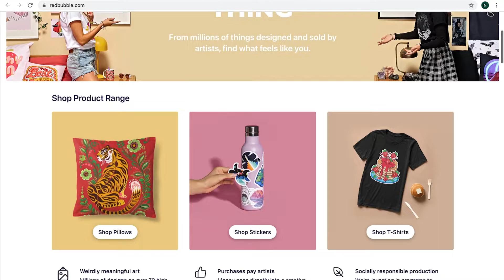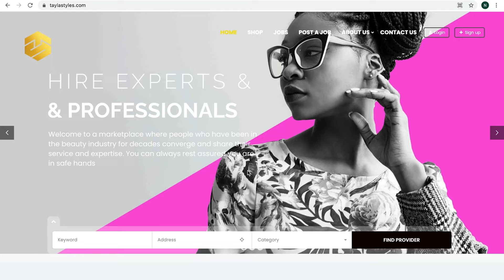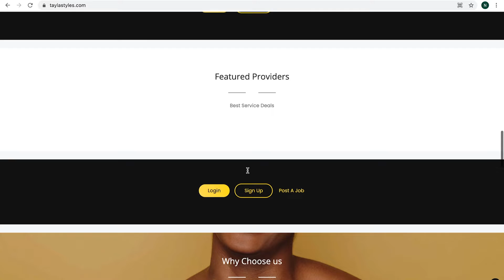Passive Income Ideas that can still work for you |How to make money online 2021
Xewani!

It’s been a minute, but I am excited to bring you another video on how to make money online.

Passive income is not always easy to come by, but I am always keen to find ways to make money while I sleep. Here are some links to what I mentioned in the video:

There are so many more; please post them in the comments for all to check out :)

You can try these even as a teenager and I'm pretty sure you can make a great success of it!

Looking forward to diving into even more ways of making money online from anywhere in the world!

Much Love

I know some of you are in countries where you are not able to access you cash on PayPal. Let’s start a conversation about it below; comment your name and country and what kind of challenges you are facing. Maybe one of the champs watching can help :)

Heard of a side hustle, main hustle or just plain hustle in general that you would like me to review?

What I made – First 5 days of Monetization! / How to make money on YouTube PT1

Make money online by teaching English online

Make $100 online